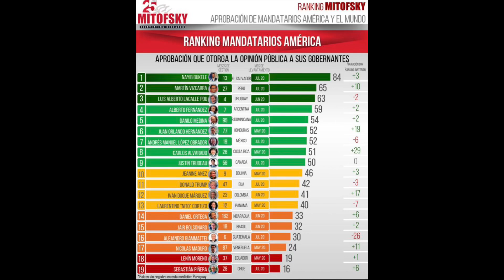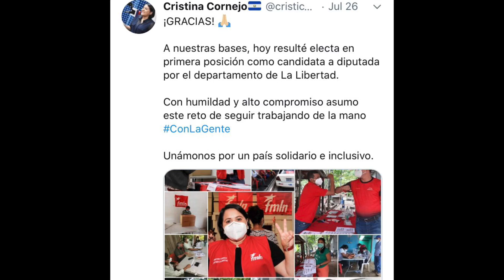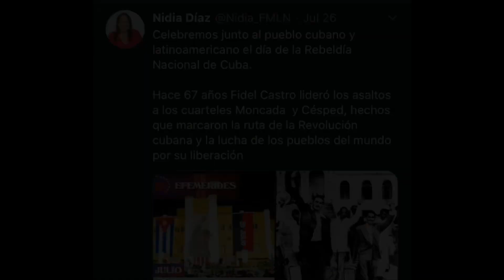PRESIDENTE NAYIB BUKELE DE EL SALVADOR #1 EN ENCUESTA MUNDIAL Y LATINO AMERICA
Si quieres apoyar mi canal, lo puedes hacer a traves de paypal.  Anticipadamente te doy las gracias.

El dia de hoy les quiero compartir un video de el presidente de El Salvador Nayib Bukele. En la encuesta de el mes de Julio 2020 Nayib Bukele quedo #1 en ranking en una encuesta mundial. En los ultimos meses, el presidente Nayib Bukele ha pasado con numeros altos en su gestion de trabajo en El Salvador.  Se sabe que el mandatario tiene una buena aceptacion en su pais y que la mayoria de personas se sienten bien representadas por el mandatario. En esta ultima encuesta realizada por la encuestadora Mitofsky, ubicada en Mexico,